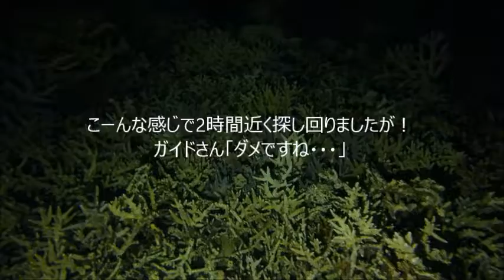沖縄ダイビング2017＠渡嘉敷島 No.28 阿波連（珊瑚の産卵）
阿波連ビーチにて珊瑚の産卵鑑賞のためナイトダイビング。
残念ながら不発。
ライトを消しても月のやわらかい光で水中が見える。
月光を背負ったダイバーのシルエットが幻想的であった。

SHOP:渡嘉敷島　月の翼